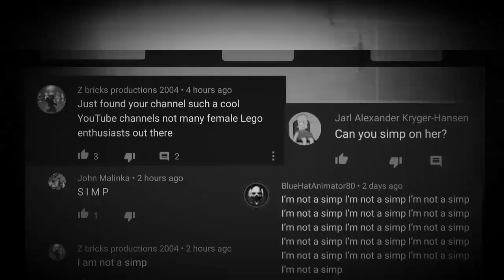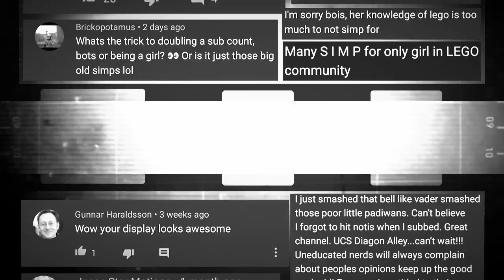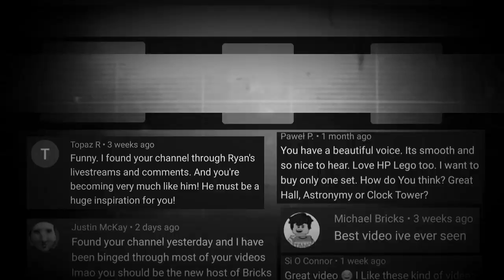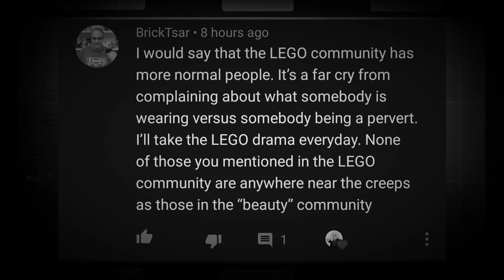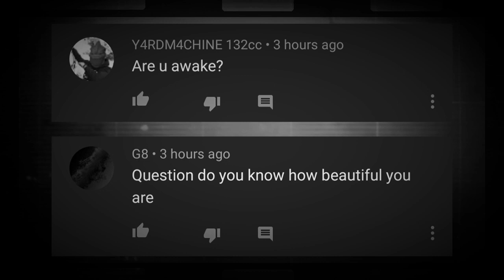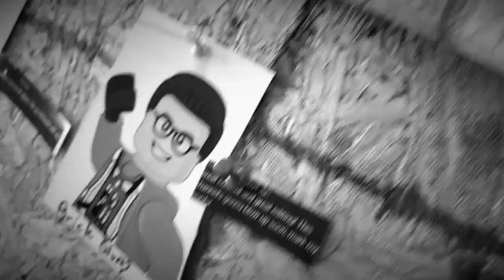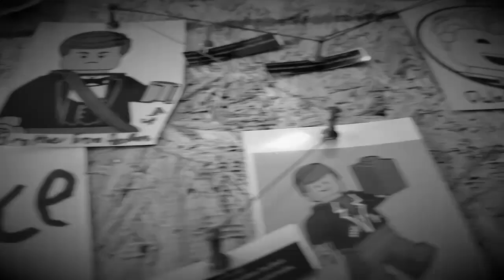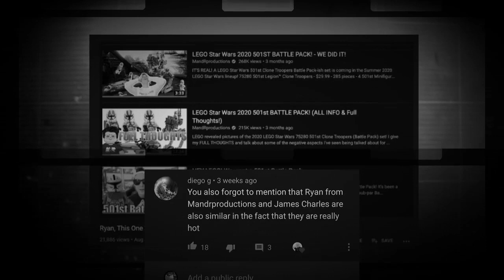SIMP CITY - The Curious Case Of HollyOnFilm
Simps, Nothing Destroys This Country Faster Than A E-Sucking Simp.
Join Dick Detective As He And His Cringe Inducive Voice Cracks The Case

Check These Individuals Out

Dick Detective Will Return In Part Two...